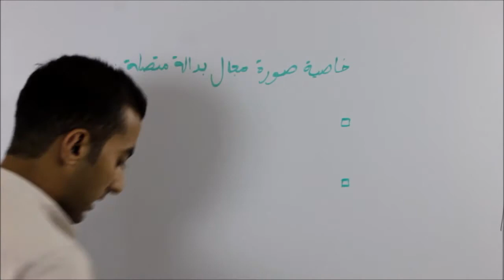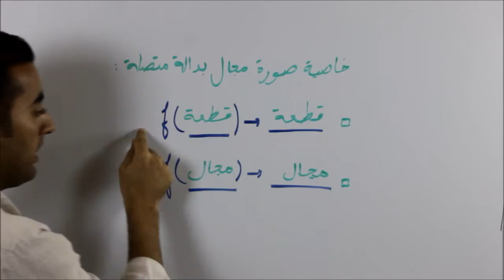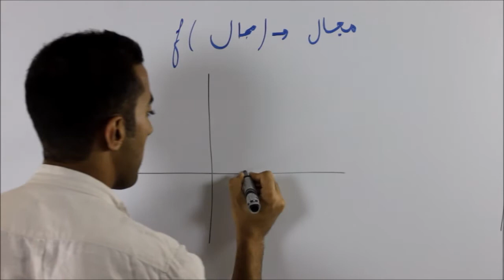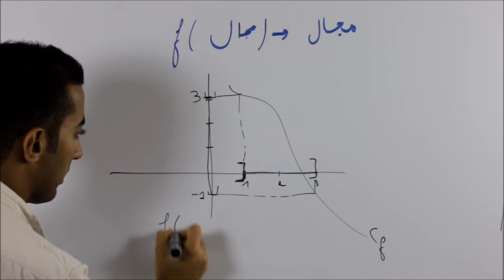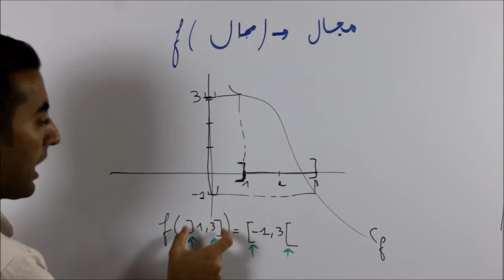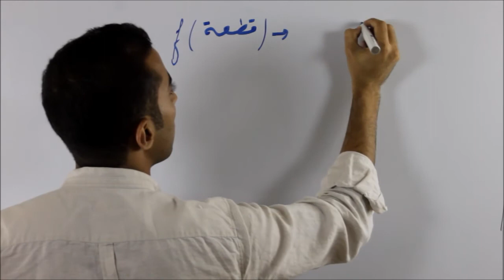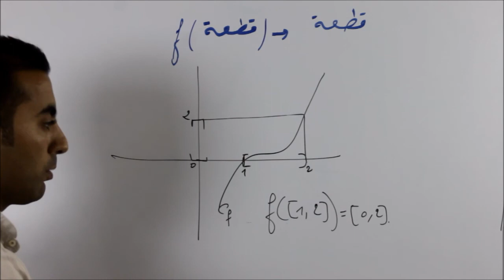خاصية صورة مجال بدالة عددية متصلة